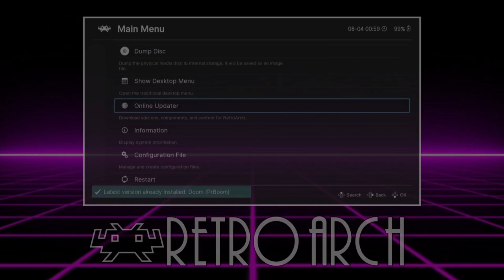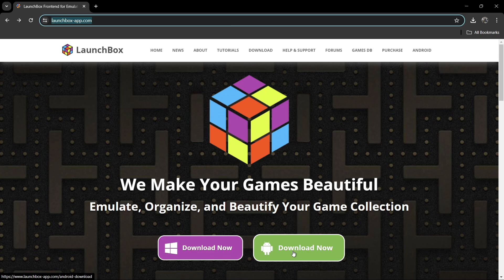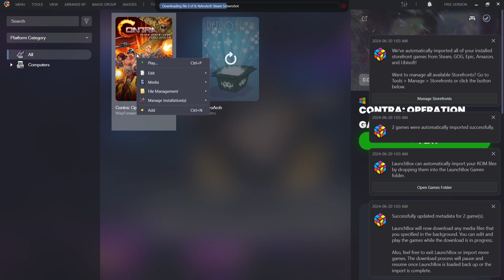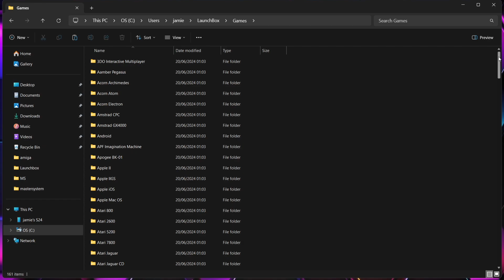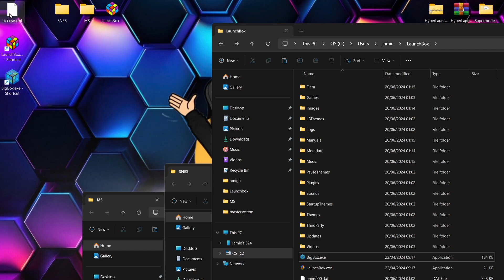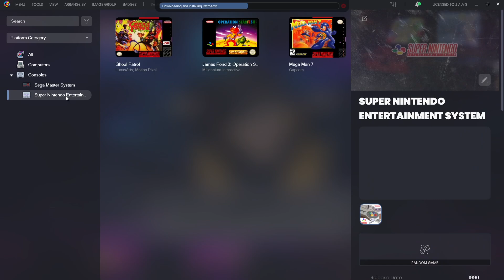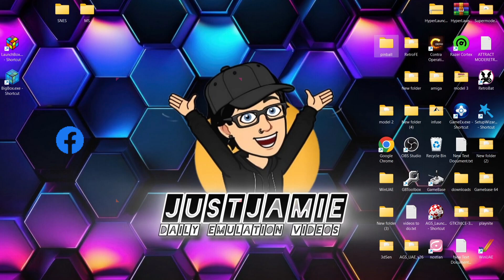Launchbox V13.14 Quick Setup Guide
This is a complete set up guide for the latest release of Launchbox in under 8 minutes. Full importing process explained, retroarch install explained and more.